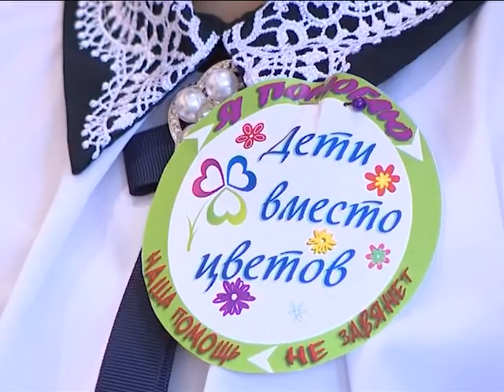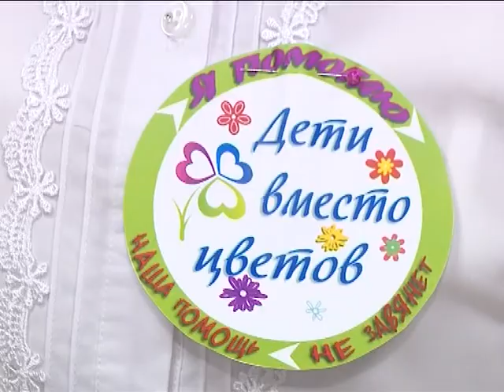День знаний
Более трёх тысяч лабытнангских школьников и студентов традиционно начали свой учебный год с торжественных линеек. Во всех образовательных учреждениях сегодня прозвучал звонок, как символ грядущих школьных занятий.